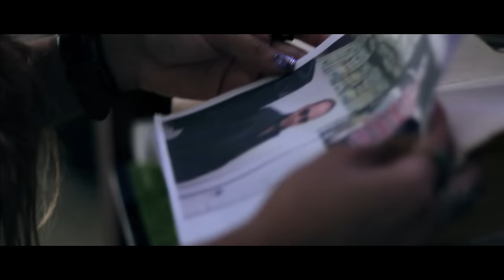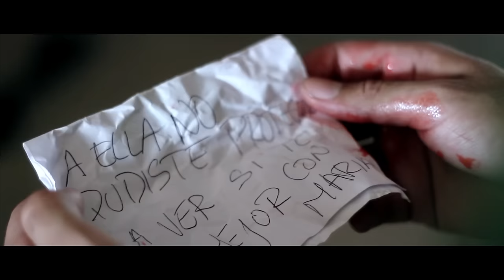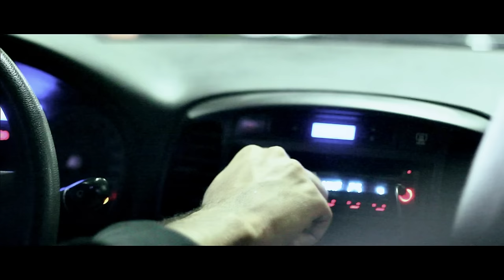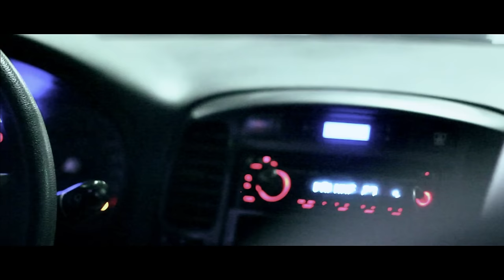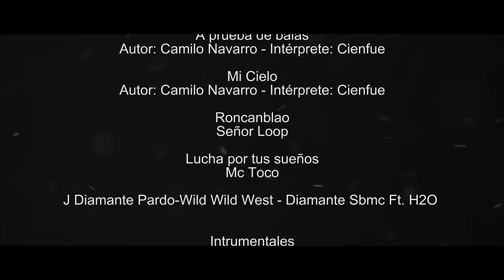ORO EN POLVO by JD Films Official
La sangre no hace hermanos.
Andrés Olivares lo tiene todo: El amor de una esposa, el respeto de sus aliados y el respeto de sus enemigos. Un mundo construido a base de dinero y sangre y en el cual su único dios es la droga. Sin embargo, un hombre extremadamente poderoso intentara reducir a cenizas su utopía desde las sombras y Andrés tendrá que emprender una cruzada en contra de su peor enemigo. Un juego donde las principales cartas solo traerán consigo traiciones, sinsabores y más que nada dolor. Ya las fichas han sido colocadas, la siguiente jugada puede romper la fina línea entre el honor y la muerte ¿Estás seguro que quieres formar parte de este “negocio”?